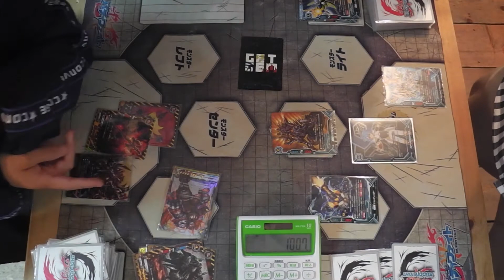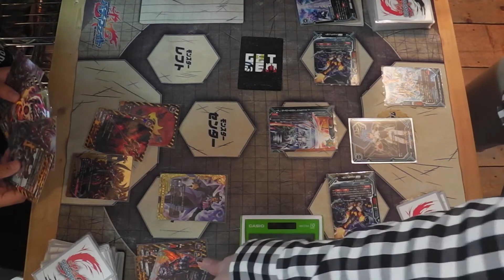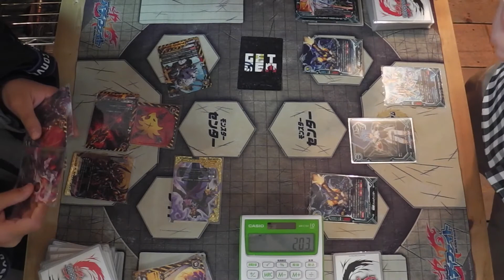【ゆるふわ#バディファイト】角王いっぱいのデンジャーWVSスターDW